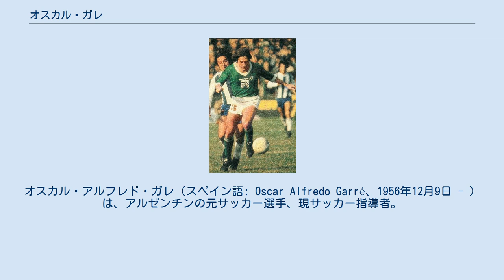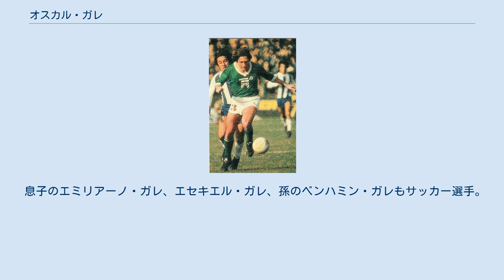オスカル・ガレ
ハポエル・クファル・サバの選手
ハポエル・ベエルシェバFCの選手
オスカル・アルフレド・ガレ（スペイン語: Oscar Alfredo Garré、1956年12月9日 - ）は、アルゼンチンの元サッカー選手、現サッカー指導者。
選手時代のポジションはDF。
 1974年にフェロカリル・オエステで選手となり、1982年の無敗優勝や1984年の優勝にも貢献した。
1988年にCAウラカンに移籍したが、翌年フェロカリル・オエステに復帰。
 1994年にイスラエルのハポエル・クファル・サバに移籍、翌年ハポエル・ベエルシェバFCに移籍し1996年に引退した。
 1983年にアルゼンチン代表初出場。
同年のコパ・アメリカ1983、1986 FIFAワールドカップ、コパ・アメリカ1987に参加、1986 FIFAワールドカップでは優勝した。
 1996年にフェロカリル・オエステで監督となった。
翌年にCAラヌースの監督に就任。
その後はチリでの監督業を経てアルゼンチンに復帰、2011年にはU-17アルゼンチン代表監督にも就任した。
 2019年にフェロカリル・オエステのスポーツディレクターに就任した。
 息子のエミリアーノ・ガレ、エセキエル・ガレ、孫のベンハミン・ガレもサッカー選手。